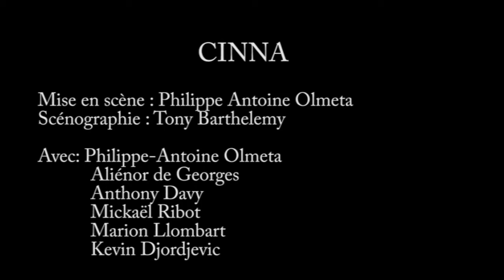TEASER CINNA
Bande annonce de la pièce de théâtre CINNA de Pierre Corneille avec La Compagnie Adapt'Art.
Mise en scène: Philippe-Antoine Olmeta.
Avec: Anthony Davy, Aliénor De George, Kévin Djordjevitch, Léa Douziech, Marion Llombart, Mickaël Ribot et Philippe-Antoine Olmeta.
Scénographie: Tony Barthélémy.
Images: Grégory Montaldo.